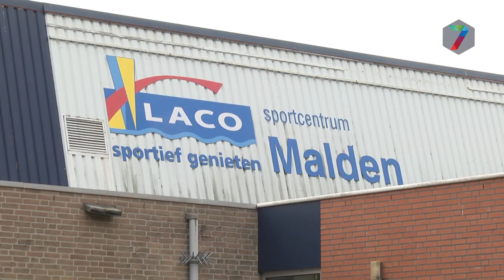Ondernemers fitness rond Malden: 'Laco krijgt ongeoorloofde staatssteun'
De gemeente Heumen levert ongeoorloofde staatssteun aan Laco, vinden ondernemers van andere fitnessscholen in de regio Malden. Door de huur die Laco gaat betalen voor de nieuwe Veldschuur en de exploitatiesubsidie zijn de tarieven 'onrealistisch'.